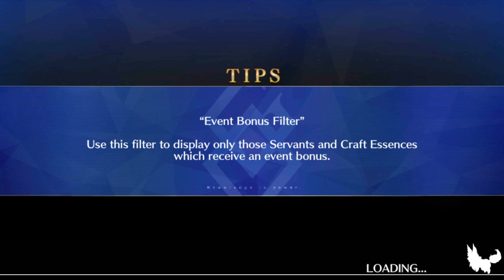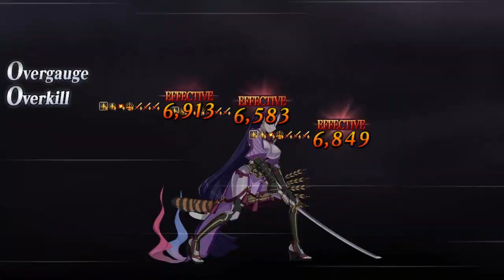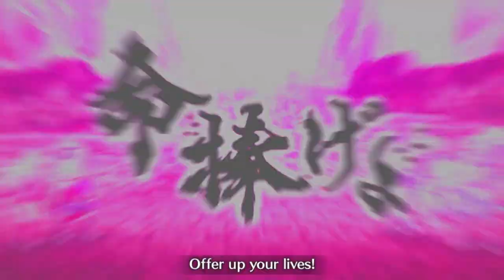Fate/Grand Order part 1474: Saisetsu and Hyoubi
Along with a new Tree of Emptiness, evil versions of Tawara Touta and Suzuka Gozen suddenly appear in the city.